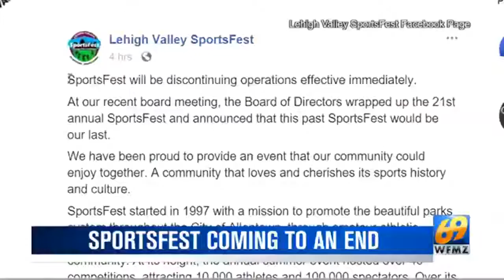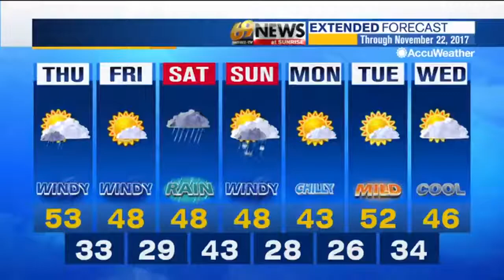69News morning NETCAST 11/16/17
Federal prosecutors have responded to Mayor Ed Pawlowski's efforts to dismiss the 54-count indictment against him. The organizer behind Allentown's SportsFest is hanging it up after 20 years. And jurors in the bribery trial of a New Jersey congressman resume deliberations.